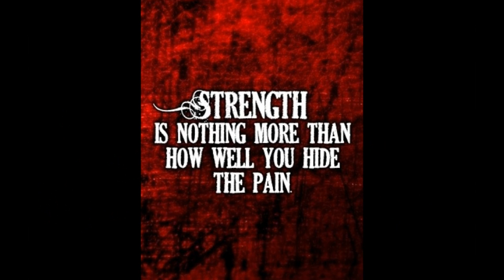Ahmed's camara video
power mix